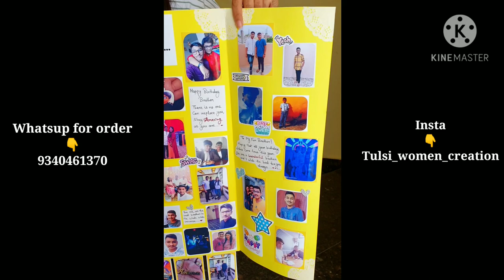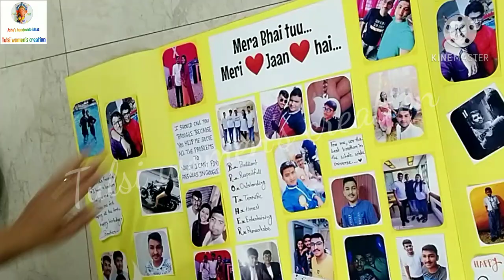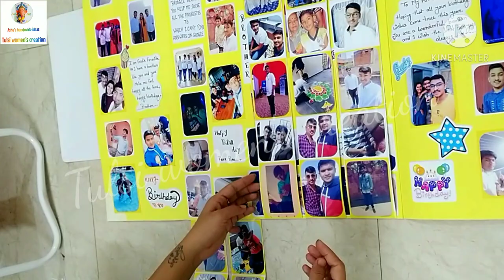DIY Falling Card/How to make Falling Card/Birthday Card/Big Card/